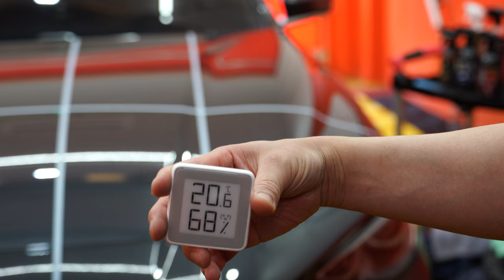가성비 물왁스대전 part.3 (가격대비 성능비교)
가성비 제품들로 비교해본 물왁스 대전 파트 3 입니다

0:00 인트로
0:34 코팅시공
4:38 항목채점
5:16 7일뒤
7:48 고압수
8:59 마무리